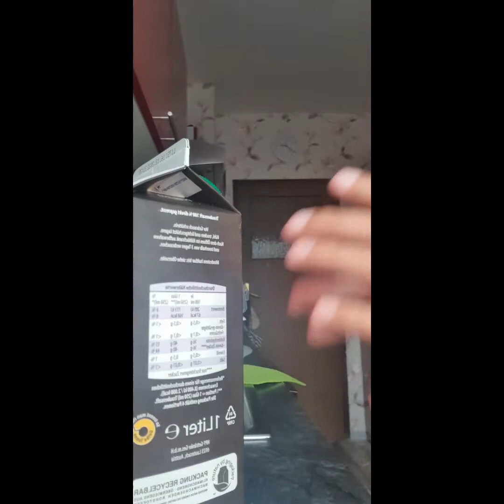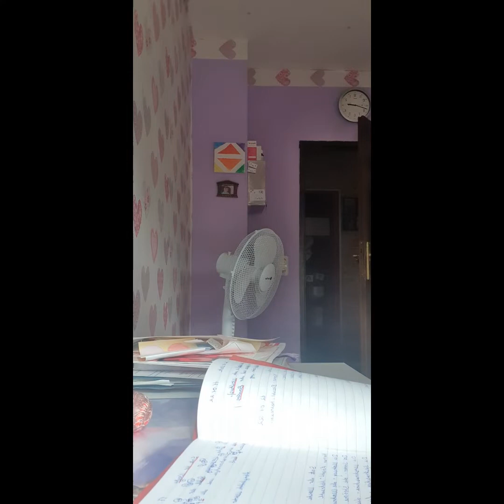Mini Vlog || I am rain bored || rain weather | Eshal Vlog